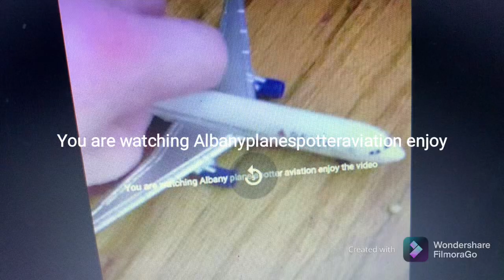Early morning planespotting from my house